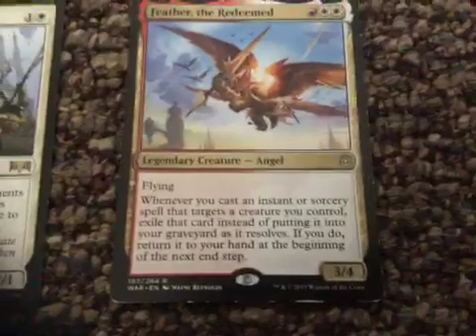Magic cards part 6